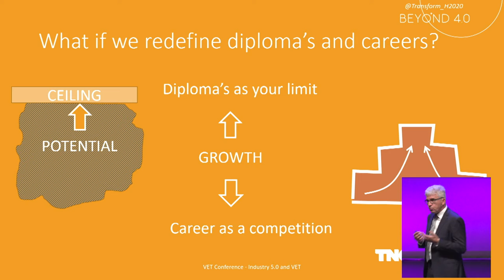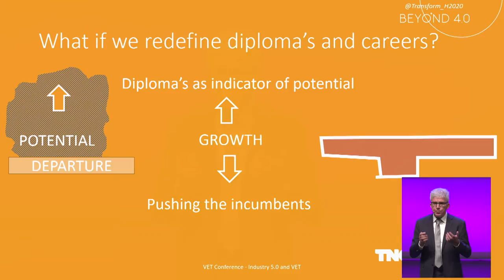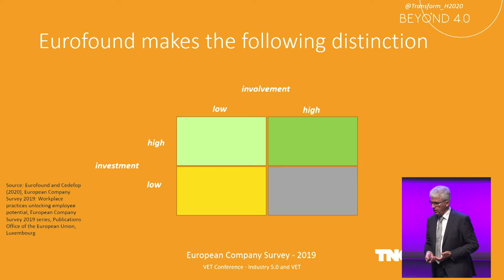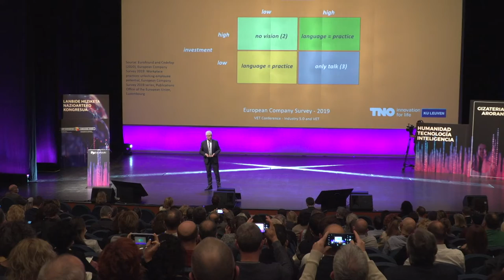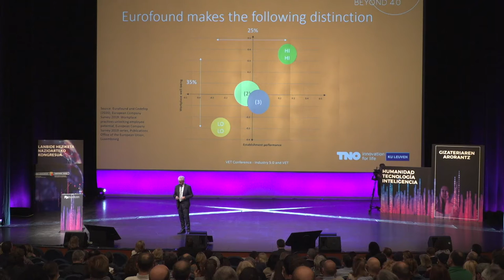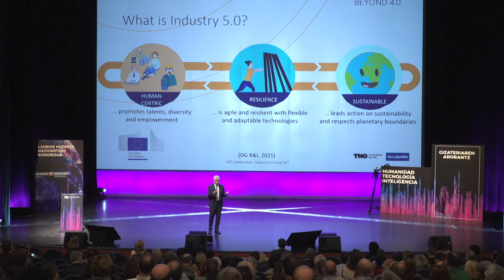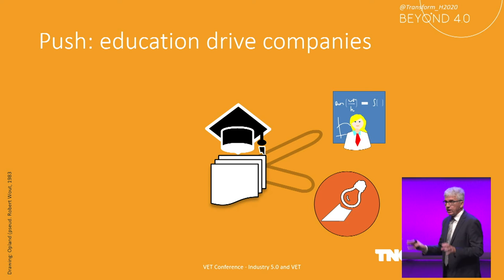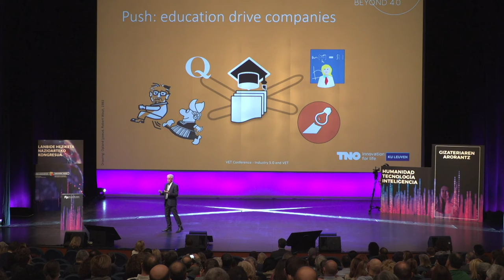FPeuskadi2021 - Steven Dhondt - 5.0 industria eta hezkuntzarako eta prerstakuntzarako erronkak